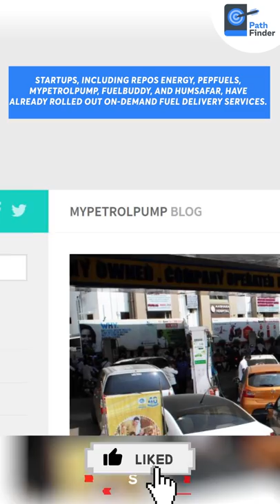BPCL launches door-to-door delivery of high speed diesel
This lesson starts with a discussion on BPCL launches door-to-door delivery of high-speed diesel, for UPSC CSE by Anirudh Aggarwal. It is very important for the UPSC CSE/IAS 2021 preparation.

Unacademy Subscription Benefits:

1. Learn from your favourite teacher
2. Dedicated DOUBT sessions
3. One Subscription, Unlimited Access
4. Real-time interaction with Teachers
5. You can ask doubts in a live class
6. Limited students
7. Download the videos & watch offline

Get the UPSC CSE - GS Iconic Advantage:
1. Personal Coach
2. Study Planner & Bi-weekly Reviews
3. Dedicated Doubt Clearing Space
4. Personalized Test Analysis
5. Study Booster Sessions
6. Preparatory Study Material
7. All the Unacademy Subscription Benefits

anirudh sir pathfinder